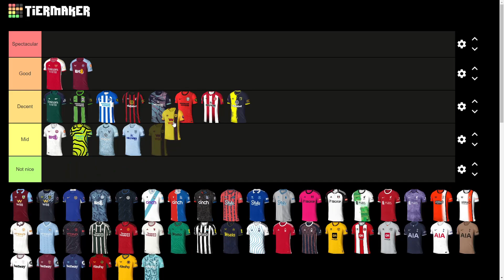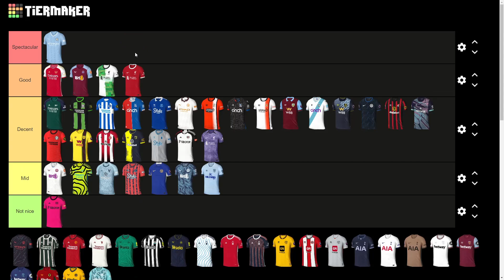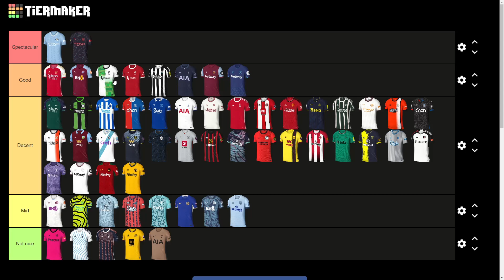Ultimate 23/24 pl jersey tierlist